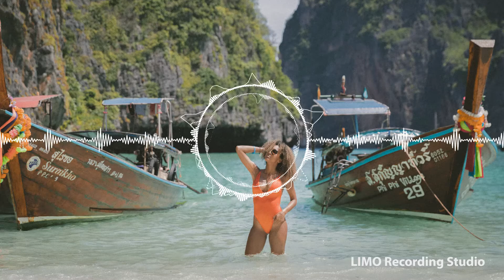Chime & Adam Tell - Whole (Rob Gasser Remix)